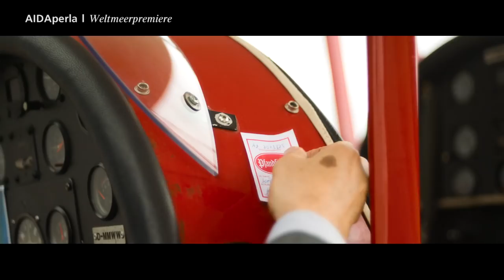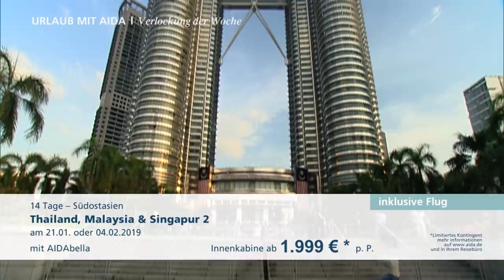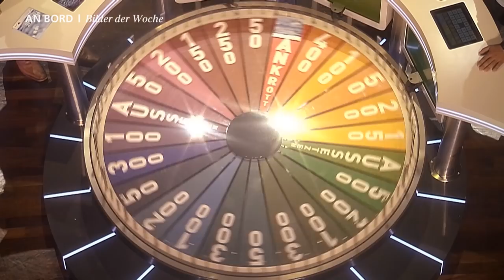Prime Time Magazin #120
Komm mit an Bord und erlebe: Vor dem Kinostart die Weltmeerpremiere mit Elmar Wepper und winkende Wale in Grönland. Viel Spaß dabei!